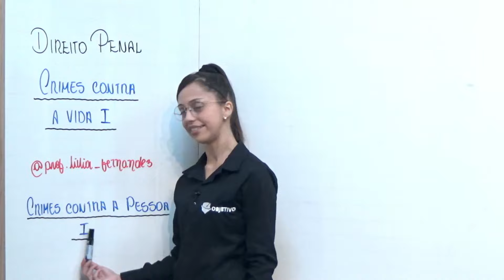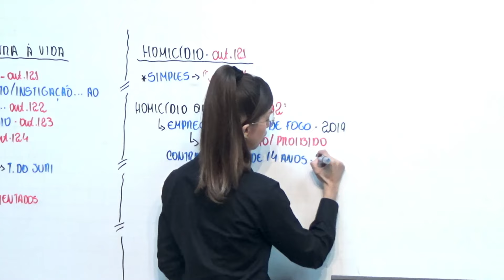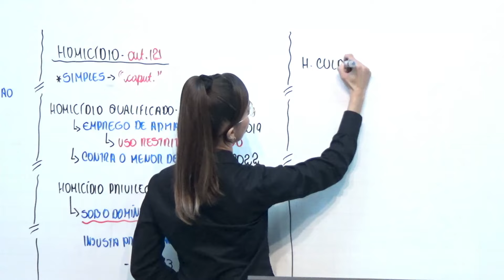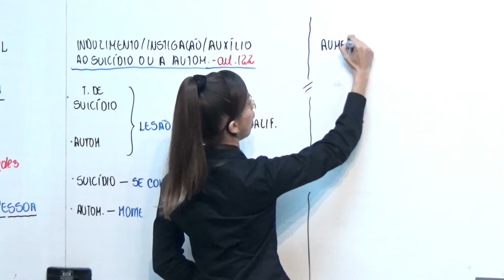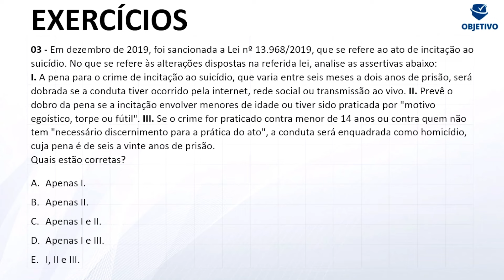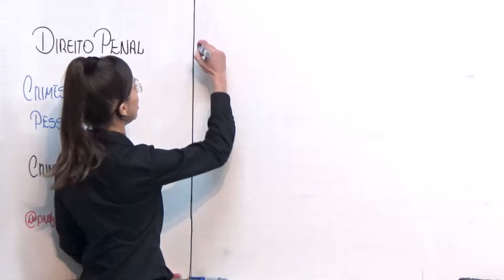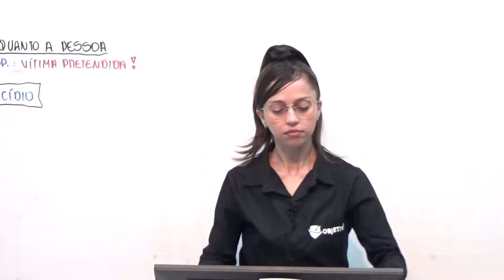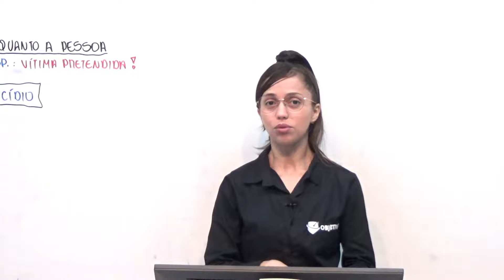ESQUENTA EDITAL PPCE: DIREITO PENAL: Crimes contra a honra | Profª. Lívia Fernandes. Objetivo.